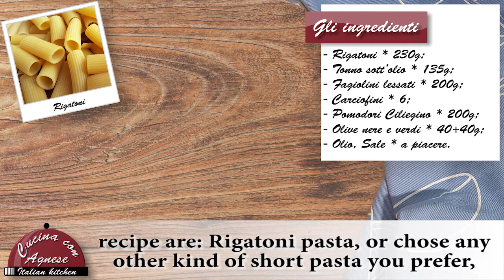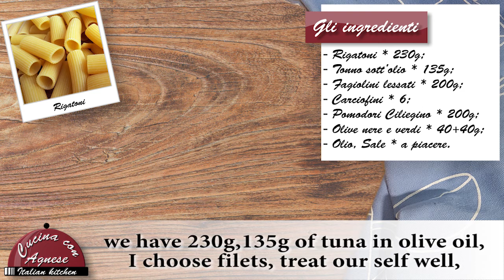Cucina con Agnese - 202. Rigatoni Tonno e Fagiolini - Rigatoni Salad with Tuna and Green Beans